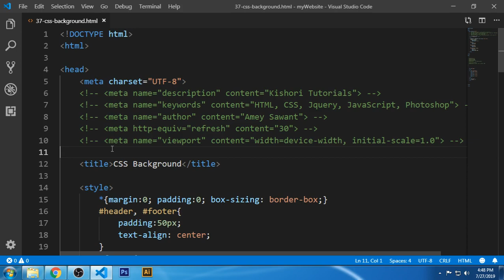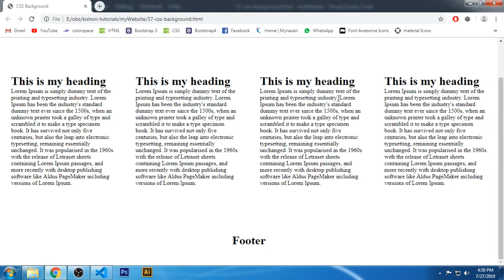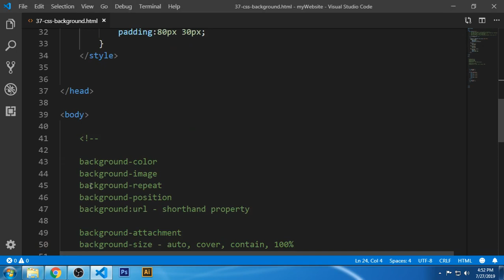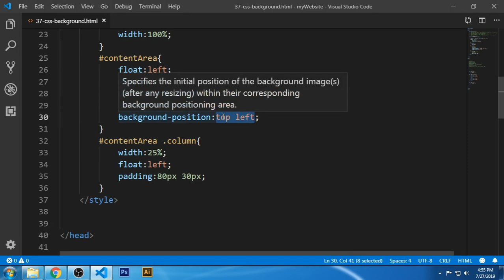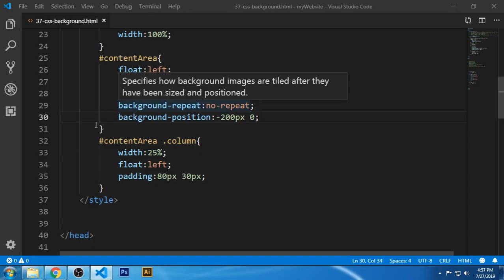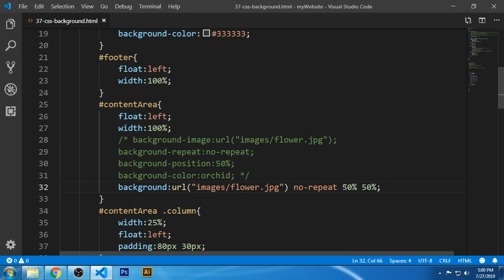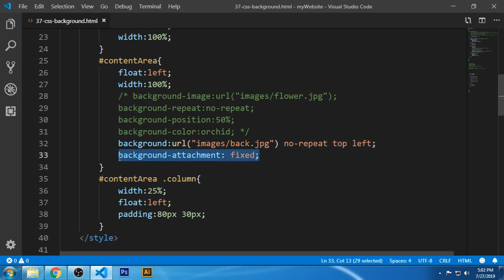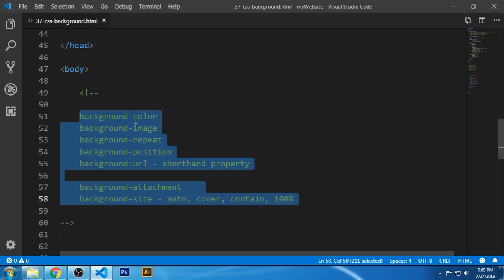3 Css Background in Hindi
In this video you will learn css background property. Also you will learn how to add background images in your html with the help of css background property.